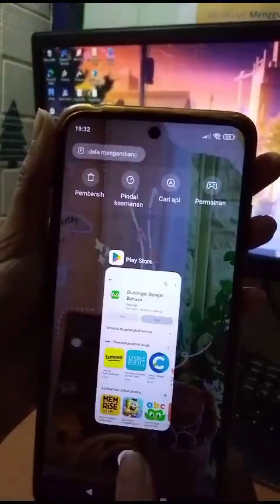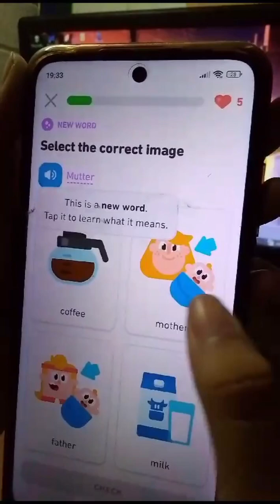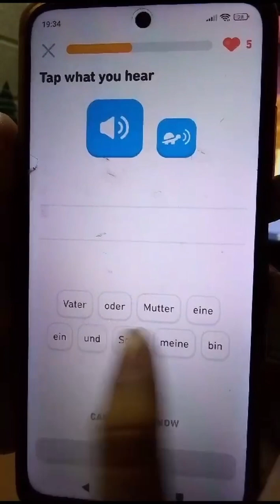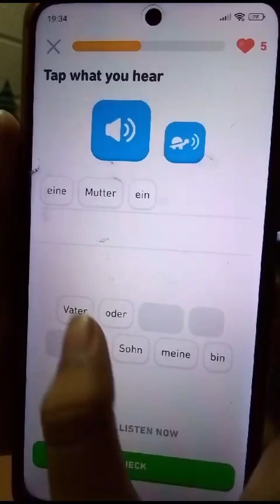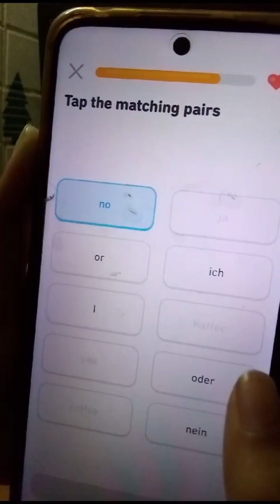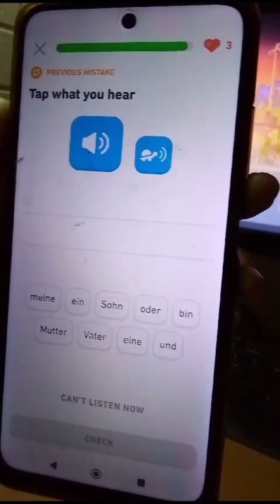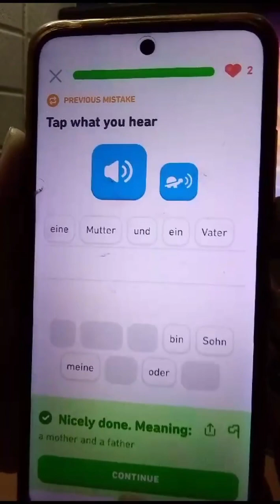Tugas Nadzifah ~ Tutorial Belajar Bahasa Luar dengan Aplikasi Duolingo